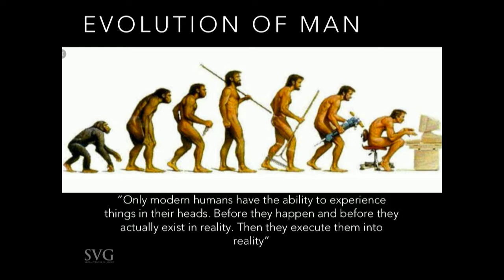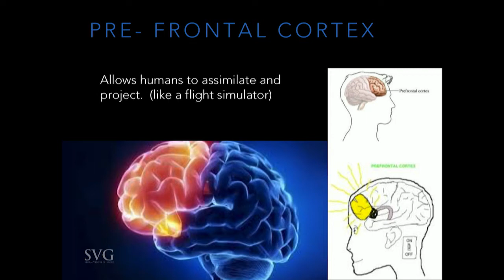"The Industry Entrepreneur" - Anthony Delmedico - "Win The Storm" Conference and Tradeshow Expo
"Win The Storm" Conference and Tradeshow Expo - VEGAS - May 1st-3rd, 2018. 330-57-STORM

JOIN General Contractors, Roofing Contractors, Fire/Water Restoration Companies, Public Adjusters, PDR Companies, and other Industry Entrepreneurs, CEOs, Key Managers and TOP SALES PRODUCERS, looking for real strategies, systems, tools to launch, grown and SCALE their companies, their revenues, and their profit centers.

WALK THE WTS TRADESHOW EXPO floor and meet the many indsustry vendors, suppliers, and service provider that support Industry Entrepreneurs in the $100B+ insurance restoration industry!
COME NETWORK with other industry shakers and movers just like you

Hear from industry giants, keynote speakers, and attend break out sessions that will help you scale your company in 2018 and beyond.

Get in the know on the latest technology, laws, and changes in the Industry!

WHAT YOU WILL LEARN AT WTS:

--- SELL. BUILD. COLLECT! Learn how to TRIPLE your effective Sales Team, systematize your business functonal areas, hire key managers for these aresas, and SCALE your company to MILLIONS.

---Mobilize the Barbarian Horde. Get the tools and systems to quickly RECRUIT and mobilize a large sales team that dominates your local market. The INKING Mindset.

---Take control of your profit centers! Launch an in-house supplement or retail upgrade department. Learn how to double your profit margins in 2016.

---Systematize your Production and Accounts Receivable systems so you can build jobs and collect them faster.

---Learn how to setup strategic joint ventures with other contractors from around the globe. Joint Venture Agreements and consulting provided. Grow your network and reach for future storms and catastrophic events.

---Hear from some of the top Public Adjusters and Attorneys in the industry about industry changes and how to adapt you company to these changes to WIN THE GAME.   Panel discussions held by leading industry expert Public Adjusters and Attorney!

---LIve interactive skit training with PAs, as well as well as ex-staff and desk adjusters, will show Contractors how to WIN CLAIMS in the ADJUSTMENT-APPRAISAL PROCESS.

---LIve interactive skit training with PAs, as well as ex-desk adjusters, will show Contractors how to WIN SUPPLEMENTS and increase their profit margins!

---Hear from top industry CPAs and TAX GURUs on how to take advantage of new deductions, implement simple tax strategies to CUT YOUR TAX BILL BY 50% or more!

---The Drones are COMING! Hear from the latest technology vendors in the industry and see some of the newest technology. roof measurements, aerial measurements, by use of drones. Learn how to use Drones to detect moisture in roof and walls!

---Get educated on the latest in CRMs and other new software programs out there to help you SCALE YOUR COMPANY in 2016 and beyond.

---Get Registered and Certified as Federal Government Contractor to bid on large prjoects at the federal goverement level, including FEMA work.

---Conference Raffle will give away cash prizes, casino cash, VIP passes,and much, much more!

--Network with industry leaders, vendors, suppliers, leaders and other CEOs in the industry at roundtable discussions.

---DONT FORGET ABOUT THE WEEKEND "FUN FACTOR”...
WTS has plenty of FUN, (optional) activities, planned for Saturday, March 3rd ... Harleys, Helicopters, Grand Canyon, 50 cal machine gun shoot, and the Saturday Night Out on the VEGAS STRIP!